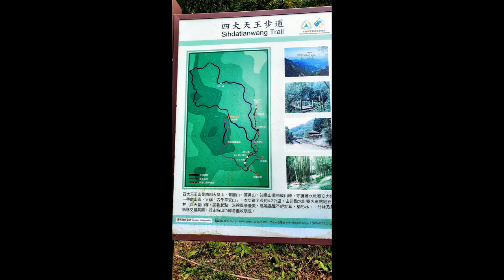嘉義 四天王山步道 健行👣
嘉義四天王山步道
四大天王是四天皇山、青園山、篤鼻山、知鳥山等四座山峰環列成峰，守護著水社寮、交力坪一帶的山區，又稱「四季平安山」，但步道僅環繞四天皇山，阿里山森林鐵路從山腰穿越而過。步道順小溪上溯到鞍部，兩側為茂密的孟宗竹林，途中可觀賞阿里山森林鐵道、山林及眺望遠山、雲海等景緻。

步道的起點一般在水社寮車站後方，由水社寮村尾福興宮登山口進入步道，沿著鐵道上方而行，約25分鐘至標示著水源地的溪谷，由此左轉開始陡升150公尺，至鞍部叉路。右轉可往知鳥山，左轉向四天王山，約20分鐘又爬升了150公尺，到達四天王山頂。沿途前段是雜林，後段大部分是竹林，都走在林間，十分清爽宜人。總計上山約需50分，高低差約300公尺。

影片製作：Benny BaBu
原創編曲：黑男
曲　　名：New Journey 全新的旅程